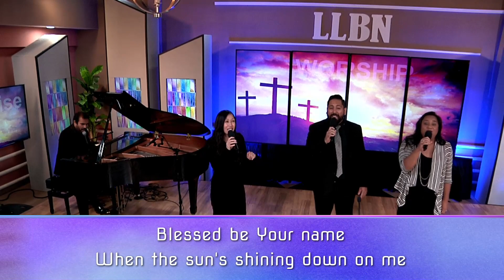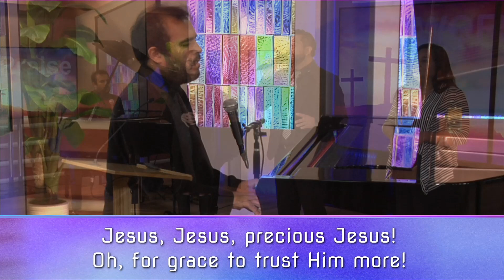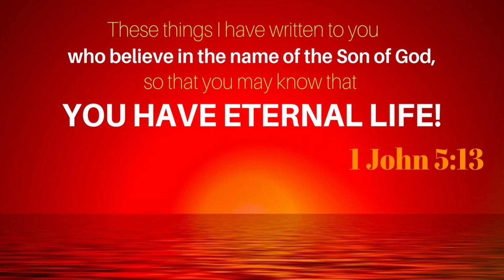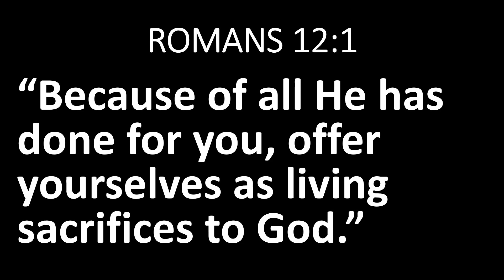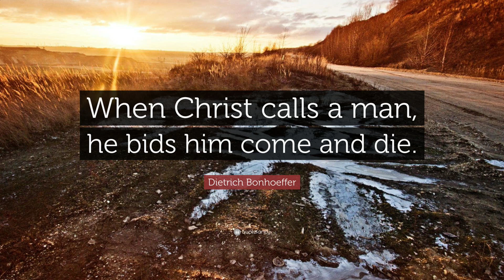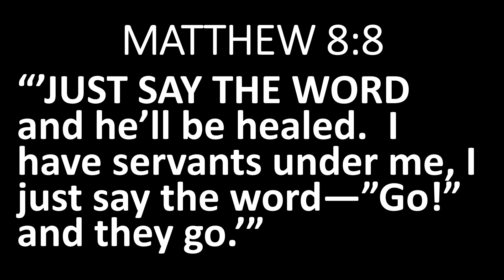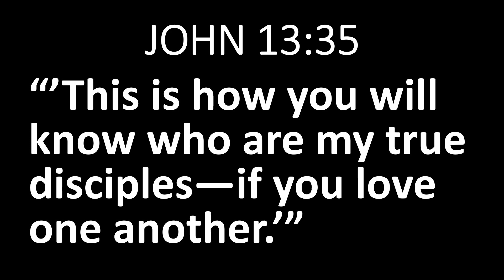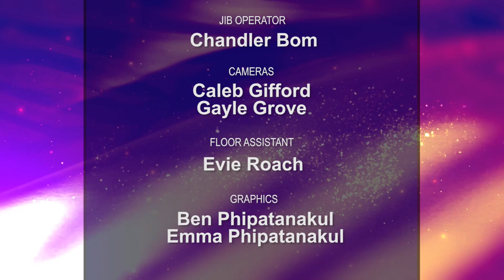DO WHATEVER HE SAYS TO DO! - Pastor Dan Smith